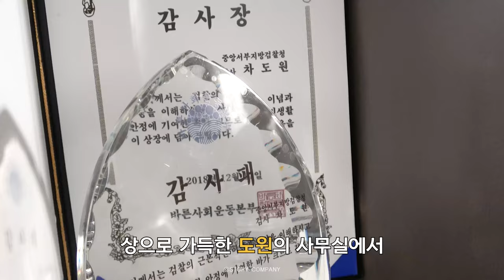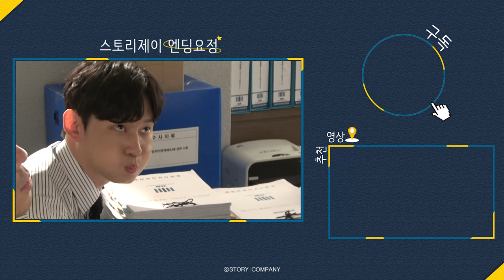[권수현, 이시언, 한다미] 미남당 촬영 비하인드🎬 | 투머치토커 검사 VS 배짱부리는 미결수